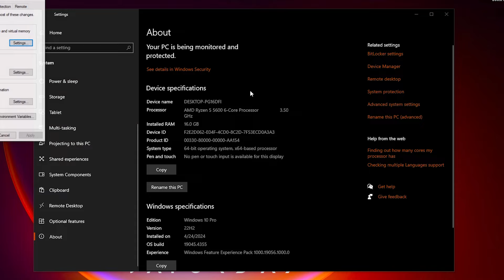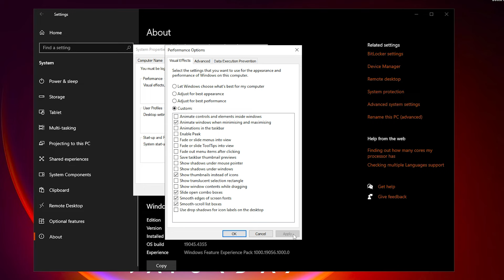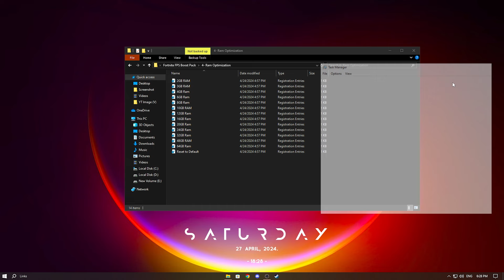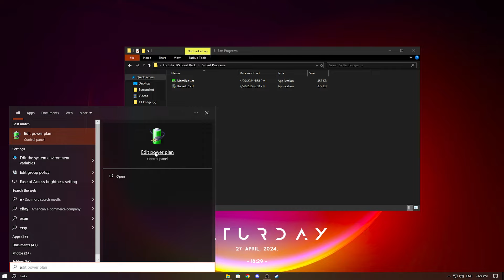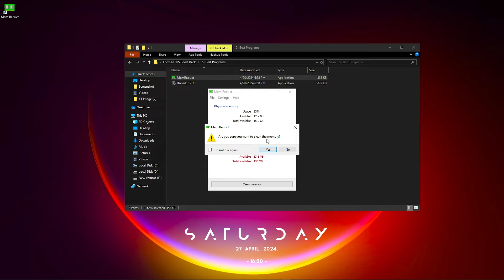How To Get 500+ FPS, 0 Ping, 0 Delay, Fix Lag, Fix Stutters & Fix Crashes In Fortnite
The BEST Fortnite Settings for Chapter 5 Guide (Increase FPS, Reduce Input Delay),The *ONLY* ping optimisation guide you need (0 PING),How To OPTIMIZE Your CPU/Processor For Gaming & Performance in 2024 - BOOST FPS & FIX Stutters,How To Get 1000 FPS In Fortnite Chapter 5! (FPS Boost Guide)

0 Ping Guide : how to get 0 ping in fortnite Chapter 4 Season 4 ( Easy Method )

Video Title: How To Get 500+ FPS, 0 Ping, 0 Delay, Fix Lag, Fix Stutters & Fix Crashes In Fortnite

Velvox